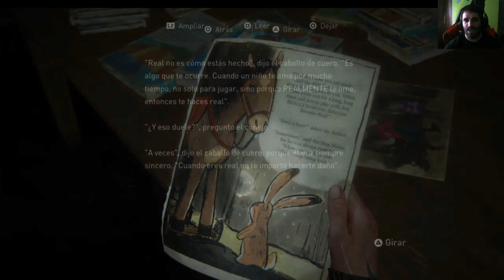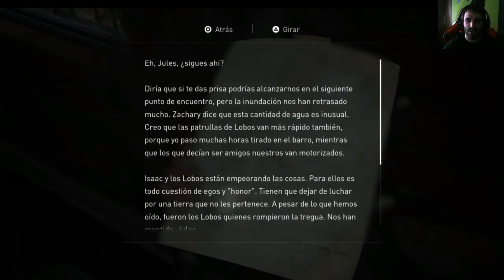The Last of Us Parte 2 | Cap 19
⚠INFORMACIÓN IMPORTANTE SOBRE EL CANAL⚠

Debido al mal estado de la plataforma, todo el contenido que veréis aquí serán extractos de los directos que realizaremos en mi canal twitch.
💸DONACIONES💸

Si quieres, puedes hacer una donación al canal en el siguiente enlace

➡Steam: Grouchy
➡Origin: Davgrou
➡Epic Games: zombiegrouchy
➡PS4: zombie grouchy

💻Mi pc

GPU: GeForce GTX 1060 6GB
CPU: Intel(R) Core(TM) i7-8700K CPU @ 3.70GHz
Memoria: 16 GB RAM (15.93 GB RAM libre)
Sistema Operativo: Microsoft Windows 10 Home
❓Preguntas Frecuentes